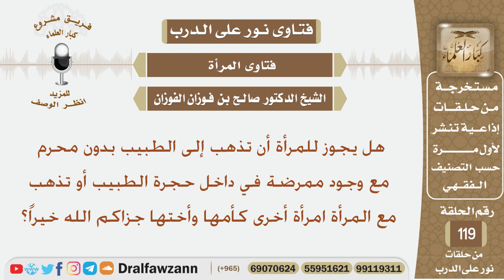هل يجوز للمرأة أن تذهب إلى الطبيب بدون محرم أو تذهب معها أمها أو أختها؟ الشيخ صالح بن فوزان الفوزان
نص السؤال:
هل يجوز للمرأة أن تذهب إلى الطبيب بدون محرم مع وجود ممرضة في داخل حجرة الطبيب أو تذهب مع المرأة امرأة أخرى كأمها وأختها جزاكم الله خيراً؟
السيرة الذاتية :
للاشتراك في قناة الشيخ صالح الفوزان

رئيس الفريق
لمشروع كبار العلماء